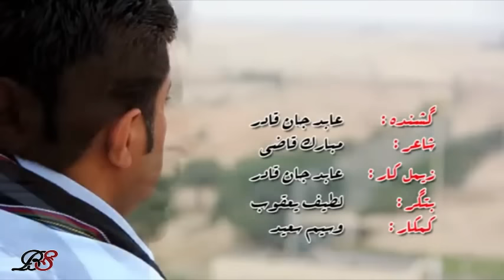Goshan! Ke Hich Magosh Tao | Abid Jan Qadir | Mubarik Qazi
Goshan k ich magosh tao
Be nend ho bas nadara kan
Gulabe sutkagen pullan
Bechar zorakiani dozahe bongeptage asa
Gendan goragen kullan
Begend harchi bale
Chup Bubo

Shaher: Mubarik qazi
Abid jan kadir
balochi songs

All balochi songs new old ghazal mehfil gedi saot program folk with lyrics and brohi songs can be found here by all singers